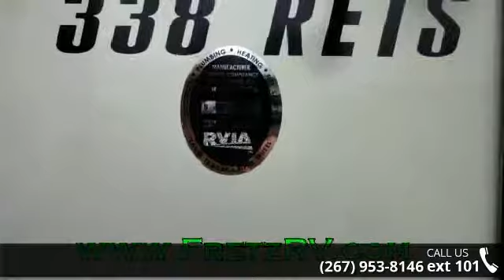2015 Jayco Eagle 338RETS - Fretz RV - Souderton, PA 18964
For Sale in Souderton, PA 18964

2015 JAYCO EAGLE 338RETS TRAVEL TRAILERWE CAN ONLY ADVERTISE MSRP, CALL FOR SALE PRICE Comes with Jayco&apos;s Customer Value Package, Premier Package, electric tongue jack, ledge stone fireplace w/40&quot; TV, hard surface countertop, hide-a-bed, freestanding table w/4 chairs, king bed, exterior bumper mount grill and roof ladder.FREE Camping membership with every purchase, click here to learn more.Like us on Facebook!Length Overall (LOA): 396,